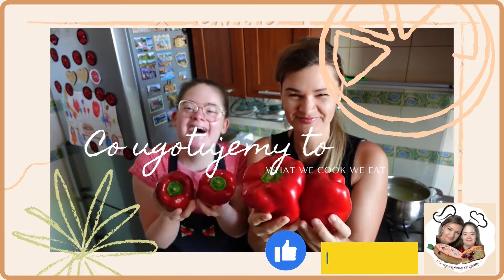Znalazłeś takiego grzyba? Zrób najlepszą jajecznicę z kozią brodą! Siedzuń sosnowy pyszny grzyb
Jest to najlepsza jajecznica, nawet kurki, moim zdaniem, nie dorównują smakowi siedzunia sosnowego.
składniki:
1 średni egzemplarz siedzunia sosnowego, kilka jajek, sól i pieprz do smaku.
Kim jestem? Jestem mamą (Marysi i Grzegorza), żoną, kobietą pracującą - nauczycielką i pasjonatką malarstwa, kuchni (z czego jest bardzo zadowolona moja rodzina) oraz wycieczek turystycznych. Moja córka Marysia często towarzyszy mi w kuchni, co jest dla niej swoistą rehabilitacją i wdrażaniem do życia. Zostańmy przyjaciółmi!